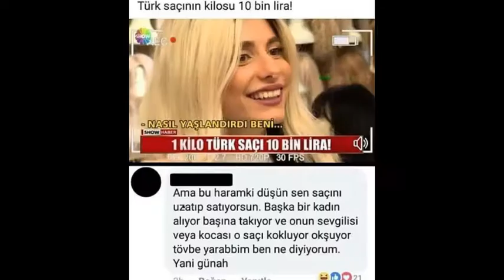İnstagram Videoları Serisi 2 2020#instagram#video#izle#komik#film#tiktokvideo#tiktok#film#izlemelik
komik kediler,komik kediler videoları izle,komik videoları izle,komik kazaları,komik şakalar,komik,komik kedi,komik bebekler,
canlı yayın kazaları,canlı yayın,komik hayvanlar,
,köpek,komik köpekler,hayvanlar,sevimli yavru,çocuklar ve köpekler,
animals,baby dogs,baby cats,cute dogs,cute cats,cute animals,dog reaction,
cat reaction,funny dogs,funny cats,dogs and cats,try not to laugh,
cute videos,funny videos,funny animal,wild animals,cat videos,
funny,komik kediler,komik şakalar,komik,komik kedi,dog,dogs,trolley,
dog pushing,animal,pet,pets,cat,cats,puppy,video,clips,funniest,best,
cute,cutest,fail,laugh,baby,funny animals,badidea,Funny dogs,Kedi,kediler,
yavru,Kitty,bebekler,Köpek,köpekler
dog pushing#animal#pet#pets#cat#cats#puppy#video#clips#funniest#best
cute cutest fail laugh baby funny animals#Funny dogs#Kedi#kediler
yavru Kitty bebekler Köpek köpek instagramvideo,instagramdelete,instagrambeğenihilesi,instagramduygusalvideolar,instagramşüpheligirişdenemesi,instagrammesajatmak,instagramşifresizbeğeni,
instagramdarkmode android,
instagramfollowers app
instagramfollowers malayalam,
instagramfollowers tamil,
instagramfollowers 2019,